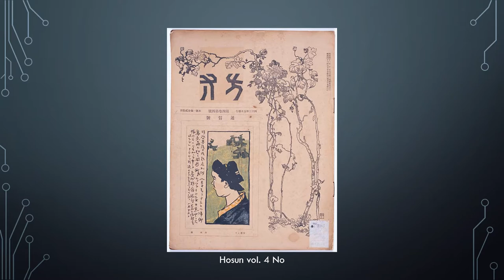Kanae Yamamoto (1882-1946). Sosaku-hanga. Arte oriental